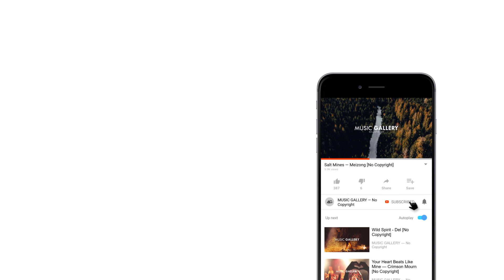Egzod - Wake Up (feat. Chris Linton) [No Copyright]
Track Info:

Title: Wake Up
Artist: Egzod (feat. Chris Linton)
Genre: Trap